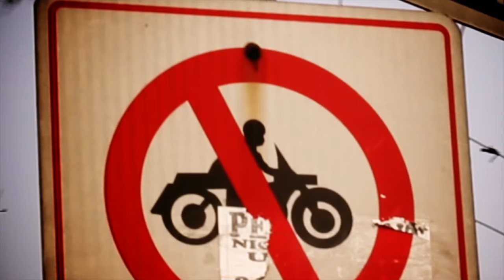How To Make It In Lagos - Trailer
From a painter who turns over N5million per month (in some months) and drives a Nissan Pathfinder to a barber who makes profits up to N140,000 per month, Bata Media spotlights these individuals who believe in the dignity associated with labour and make role models out of them for the aspirational segment in the new television series - How To Make It in Lagos.

How To Make It in Lagos is a 30-minute television series which has each episode focused on one artisan where we catch his/her waking moments and go through the entire day with him/her as they share their stories to “making it” in Lagos.

How did they start? How do they raise funding? How much did they start with? How long did their training last? What is their monthly turn-over? How much profit do they make? How do they price their products? How do they handle competition? What are their future aspirations? All these questions and more will be answered on each episode of the television series launching on TVC Entertainment on the 1st of April, 2016 at 7.30pm and will run every Friday afterwards.

About “How To Make It In Lagos” -

In 2010, The CIA World Factbook estimated that 70% of Nigerians are living below the poverty line.
The Vice President of Nigeria, Professor Yemi Osinbajo also corroborated the report when he stated in August of 2015 that over 100m Nigerians living below poverty line.
Yet another report says 2 out of every 3 Nigerians is poor. The pertinent question now is – How do we make it in Nigeria?
After Bata Media conducted a research, we found that the term, “Making It” differs in definition between the top 30% in the A and B Socio-Economic Class and those amongst the 70% mentioned earlier in the CIA Factbook.

Bata Media has since launched a Television show to expose career options outside of arts and entertainment in its acclaimed television series – Under 40 CEOs

However, we find that Under 40 CEOs is not speaking to the demographics in the 70% who also aspire to “Make It.”  For this group,“Making It” is about being able to earn income enough to eat, afford accommodation and clothing, get married, bear children and have enough to feed, cloth and send these children to school. Achieving these is termed “Making It” hence we focused this show on young artisans who started with little to no resources and are able to make a decent living doing what they do.

About Bata Media
Bata Media produces, promotes and distributes relevant content that bridges the gap between brands and their target audience. Content type include Television and Radio Programs; Web Content; Live Events and Feature Films.